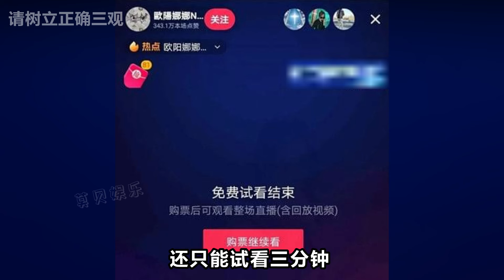藝員如何花式割韭菜：鄭愷火鍋店賣發臭食材，張鐵林寫福字賣1688